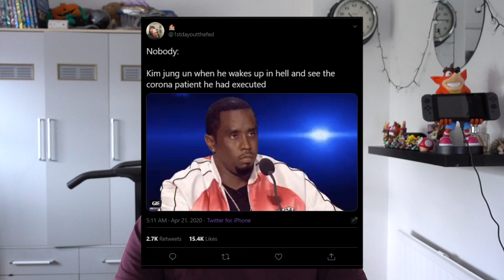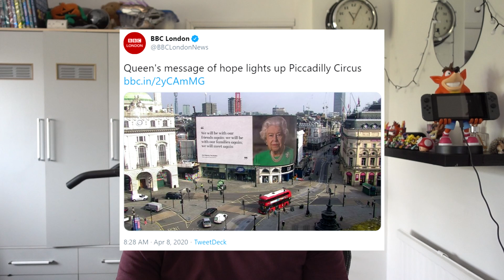MEMES OF APRIL 2020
memes of the month time boys